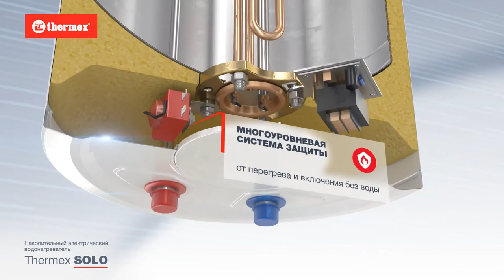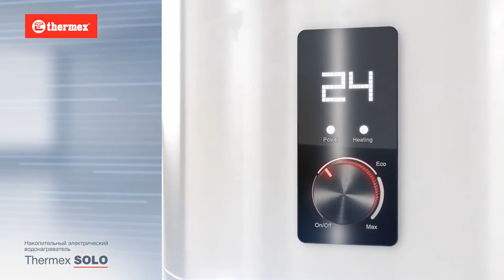Видеообзор водонагревателя Thermex Solo